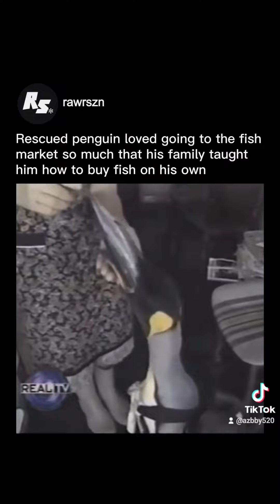Penguin has his own life